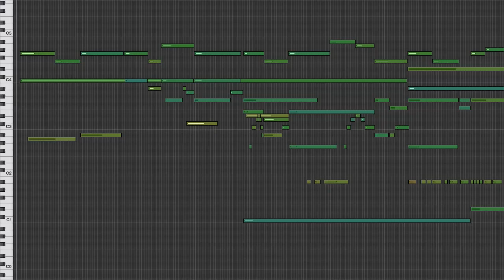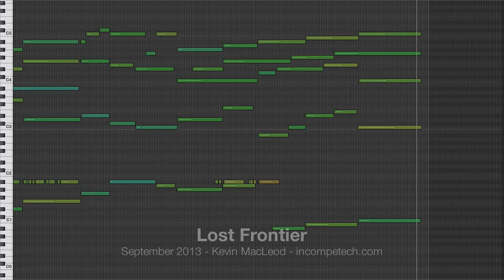Lost Frontier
permaFAQ
software = Logic